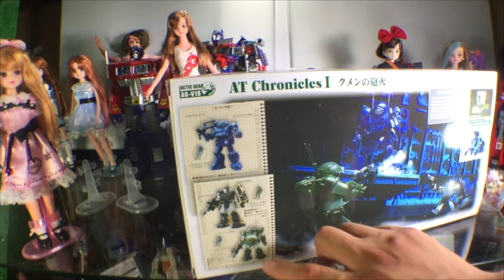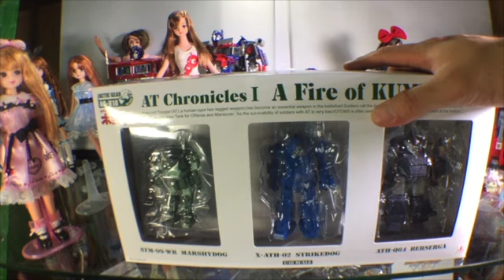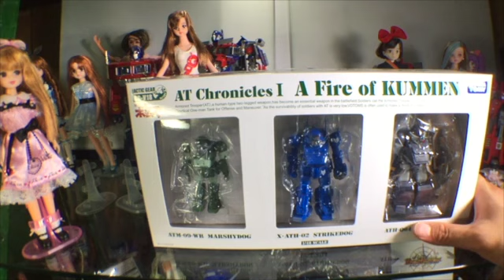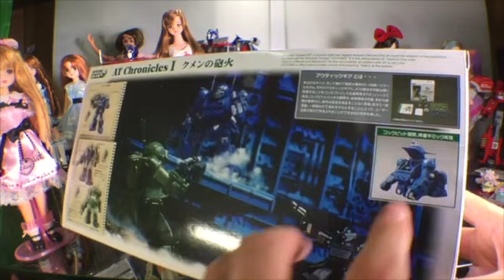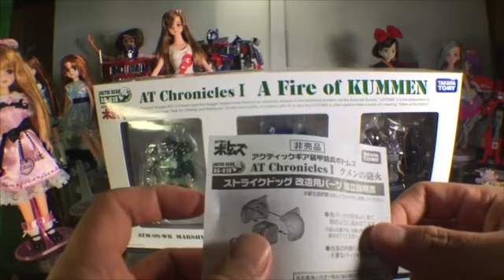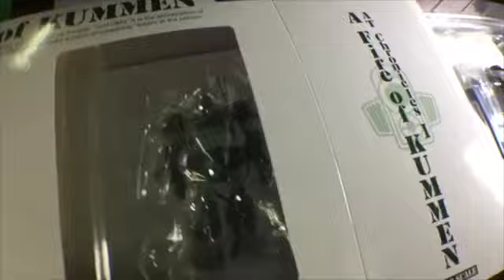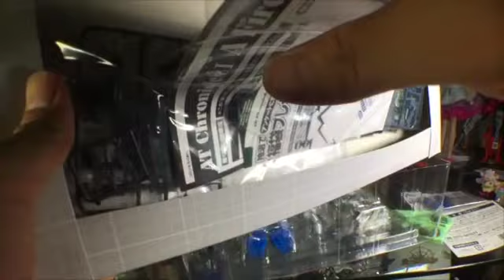BATAのボトムズ、アクティブギア クメンの砲火のレビュー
この動画は、装甲騎兵ボトムズのアクティブギアシリーズ、クメンの砲火セットのレビュー動画です。

10何年ぶりの新作で、これは、3体セットになっています。
スコープドック、ストライクドック、ベルゼルカの3体が入っています。
僕は、タカラトミーモールで買いましたので、ストライクドックの改造パーツが付きました。